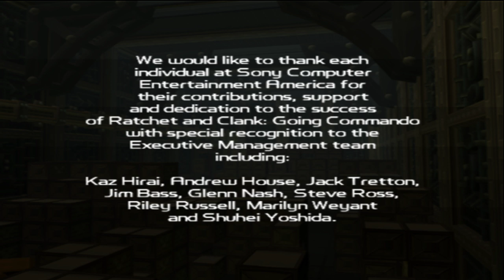Ratchet and Clank: Going Commando Finale